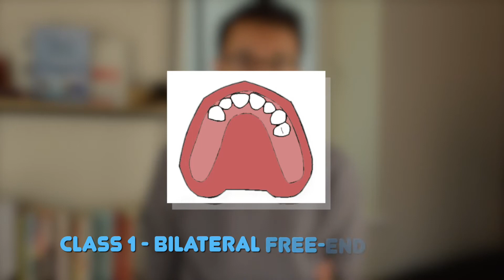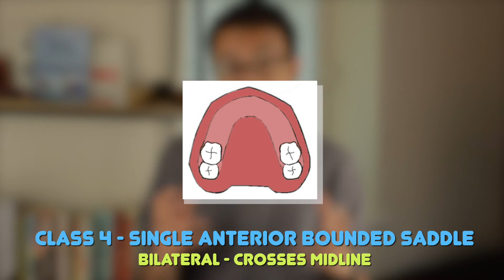Kennedy Classification of Removable Partial Dentures | A QUICK and EASY Classification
Learn more about the Kennedy Classification of removal partial dentures - a quick and easy way to classify your partial dentures!

📚 Get 'Single Best Answer Questions for Dentistry' now to prep for your exams

Sign up to the mailing list on my website for other helpful updates

⏰ Timestamps
Intro - 00:00
The Classification - 00:21
Class 1 - 00:33
Class 2 - 00:59
Class 3 - 01:06
Class 4 - 01:26
Modifications - 01:33
Recommendation (A Tooth Germ) - 02:48
Outro - 03:02

🎥 My Kit:
Nikon D3200 Camera
Rode Mic
Focusrite Scarlett Audio Interface
Neewer Softbox

😁 A bit about me:
I'm Prateek and I'm an Associate Dentist and Specialty Doctor in Oral and Maxillofacial Surgery in the UK. I have a great passion for teaching and education and through dentalnotebook, I hope to share this with other people! I'll discuss dental interviews, revise various dental topics and review numerous books, apps and websites - plus much more!

💡 Do you have a particular recommendation you want me to feature?

Get in touch if you have any questions, suggestions or recommendations!